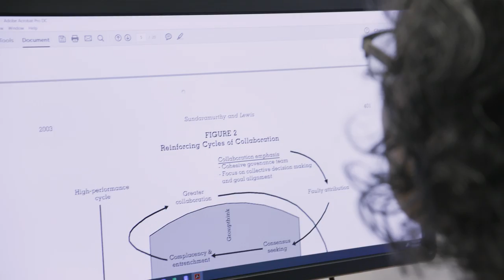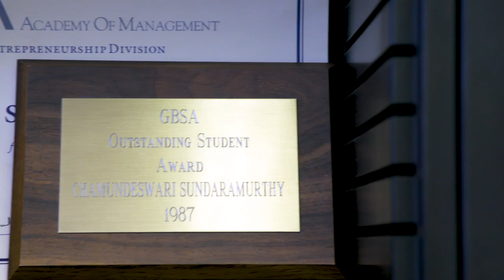Distinguished Faculty Awards 2021 - Dr. Chamu Sundaramurthy